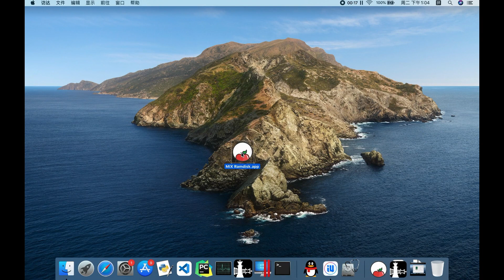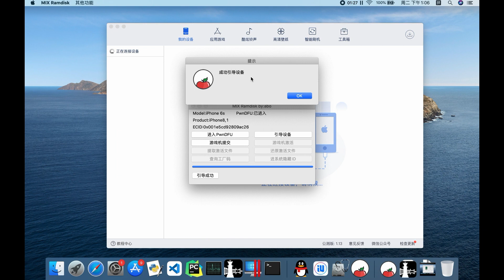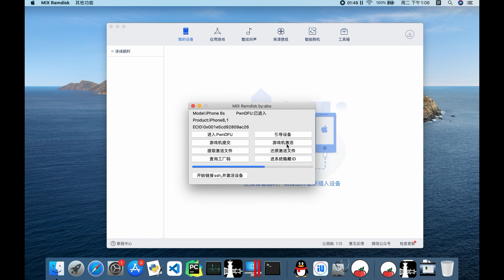MIX Ramdisk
我的电报群：我的电报号在2023年1月16日无缘无故被盗了！TG或者微信或者QQ或者邮箱都行！私聊我就行！需要帮忙的记得认准我的声音！
1.本群是技术资源交流群、所有教程用的的相关文件都在群文件里，自行查找
2.技术无罪，不为偷盗抢设备进行技术支持
3.设备捡到请还给失主，买来的请联系卖家或苹果公司
4.请端正你的态度，帮你是情分不是本分。
5.谨防诈骗，任何交易请走平台，本群不担保任何责任
6.请不要道德绑架，更不要用爱发电，请尊重开发者
7.请遵守我国相关法律法规，如果违反，立即剔除本群
8.本群禁止发布与讨论政治话题
9.禁止转发任何形式的不经大脑思考的流言蜚语以及图片、连接地址等内容本群与任何官方无关，群内发言仅代表群员意见，与群主无关
建立初衷只为了分享技术经验做个存档